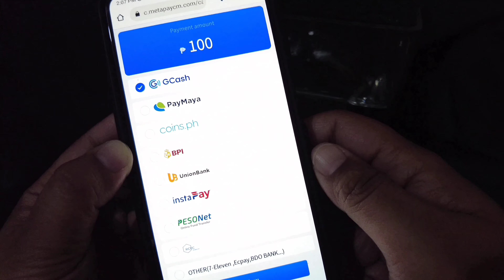ganito kaganda ang DONSOL ┃ Catch and Cook (ihaw)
🔥🔥DIAMOND GAME🔥🔥
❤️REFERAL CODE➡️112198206